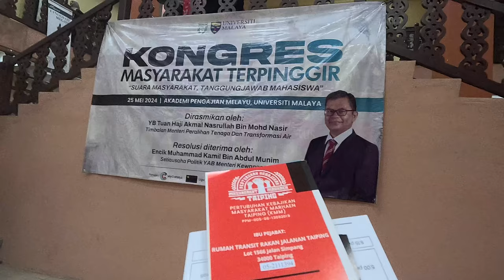Kongres Masyarakat Terpinggir Universiti Malaya 2024